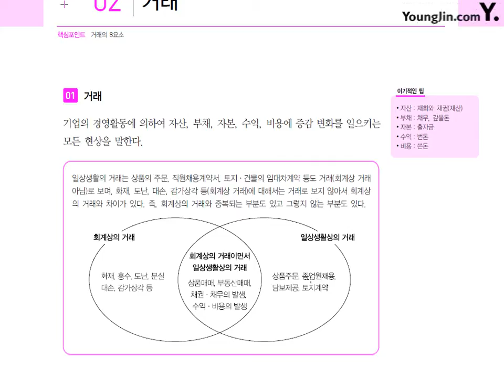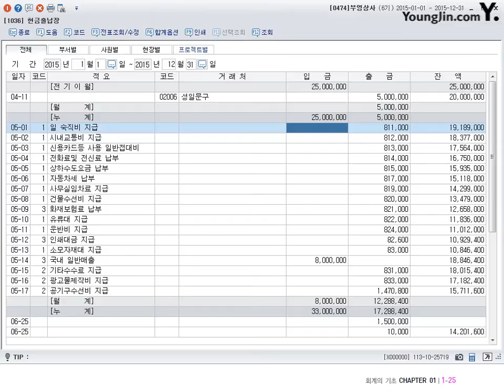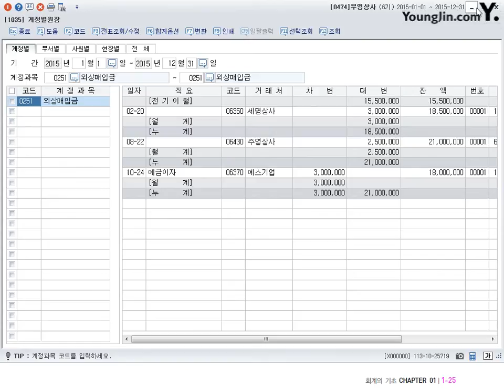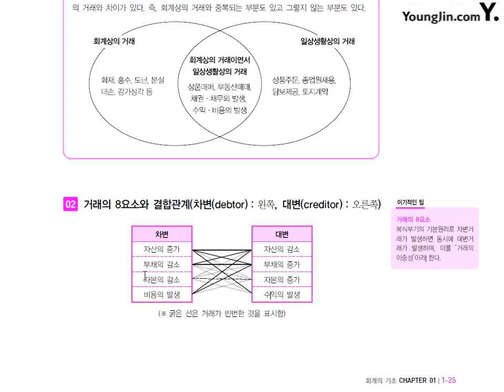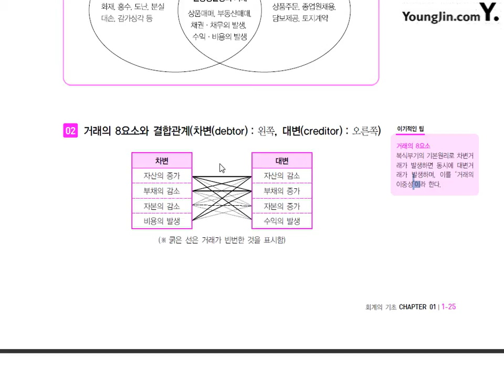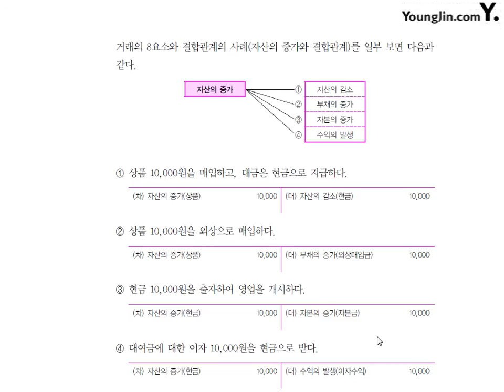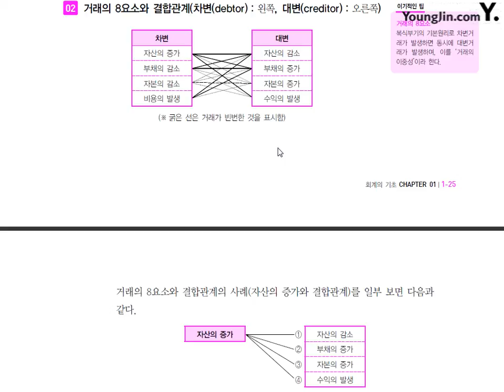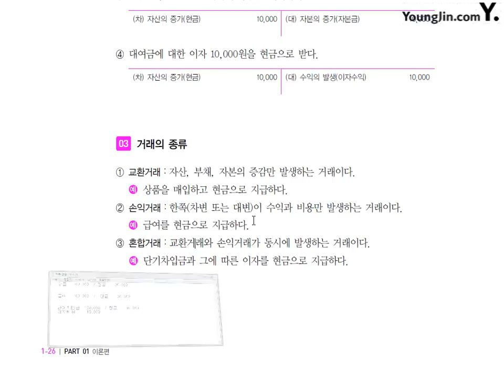제2강 거래